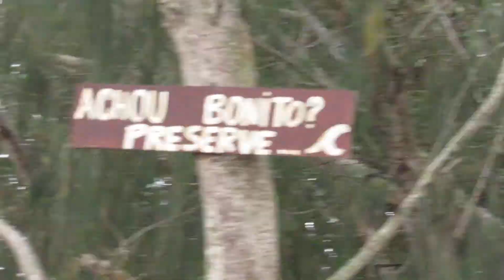Praia de Moçambique em Florianópolis Setembro de 2019 6